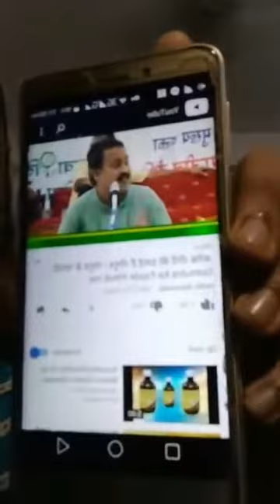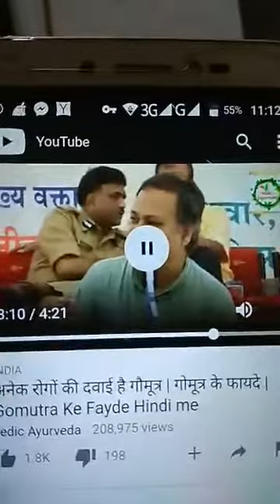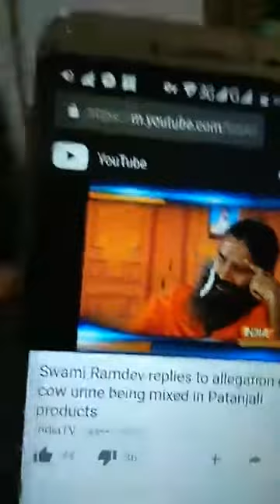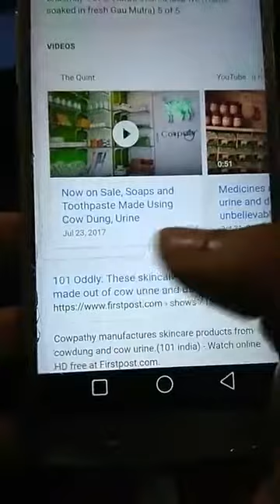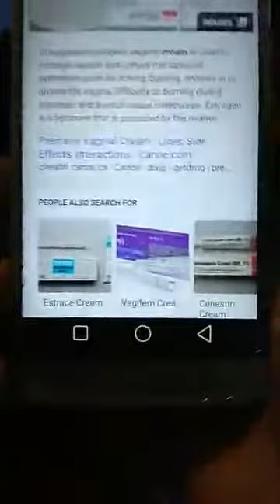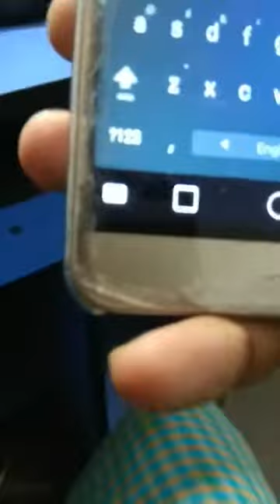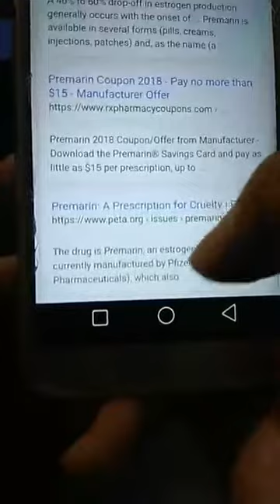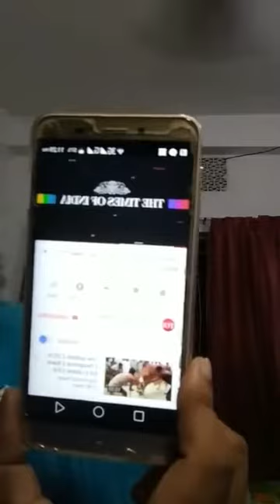গোমূত বনাম উটের মূত্র নয় মাংসঃ তানভীর আহমেদ শরীফ